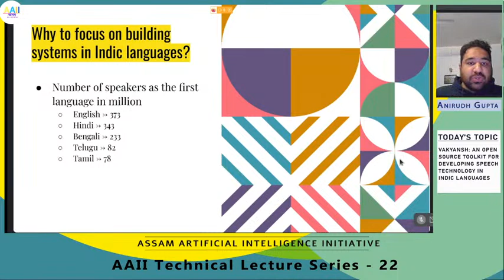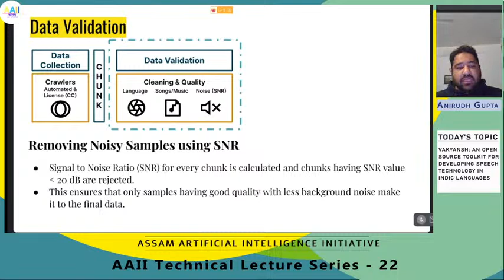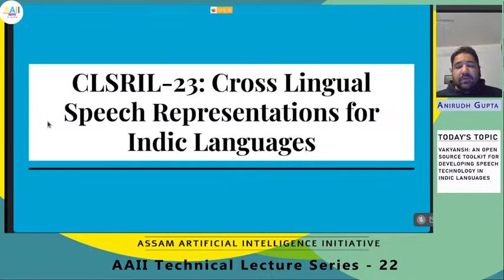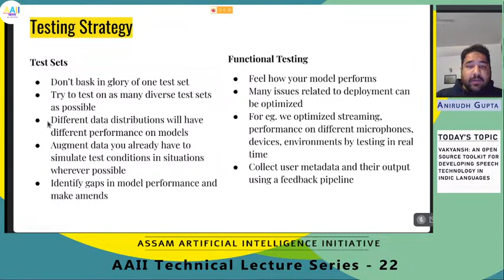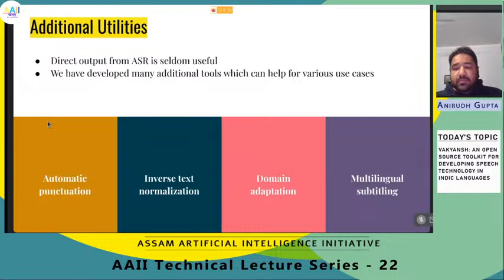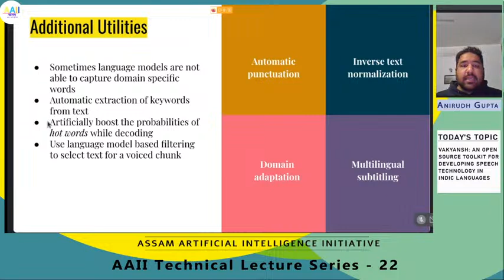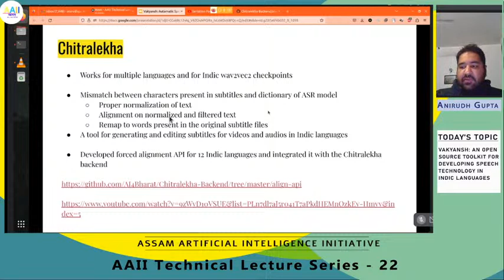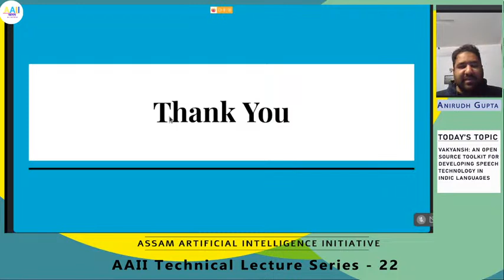Vakyansh: Toolkit for Developing Speech Tech. in Indic Languages | ATLS-22 | Anirudh Gupta | AAII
Vakyansh is an an end to end toolkit for Speech Recognition in Indic languages. India is home to almost 121 languages and around 125 crore speakers. Yet most of the languages are low resource in terms of data and pretrained models. Through Vakyansh, we introduce automatic data pipelines for data creation, model training, model evaluation and deployment. We create 14,000 hours of speech data in 23 Indic languages and train wav2vec 2.0 based pretrained models. These pretrained models are then finetuned to create state of the art speech recognition models for 18 Indic languages which are followed by language models and punctuation restoration models. We open source all these resources with a mission that this will inspire the speech community to develop speech first applications using our ASR models in Indic languages.

Anirudh is working as a Senior Research Engineer at gan.ai. He works primarily on problems related to speech and NLP. He is also the maintainer of Vakyansh,  an open source project which provides recipes for creating state of the art Speech Recognition models for Indic Languages.

Anirudh completed his Bachelor of Technology in Mechanical Engineering from Vellore Institute of Technology in 2013 and went on to do his masters in applied mathematics and computational physics as an Erasmus Mundus scholar from several universities in Europe. He wrote his master thesis at Freie Universitaet Berlin in 2015 in the field of computational biophysics. He was also a MITACS Globalink scholar in 2012 for which he received a letter of appreciation from the Prime Minister of Canada for his research work.

Prior to his job he was working as a researcher at the department of theoretical physics at Freie Universitaet Berlin to understand hydration interaction between lipid membranes using large scale molecular dynamics simulations.